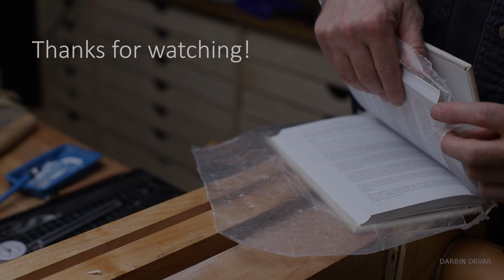Building a Classic Bookbinding Vise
Do you see what it is? Making a classic item that's practical for a lot of applications when you're working on a certain product.  Build your own book vise using our plan

Mailing Address:
Darbin Orvar

Camera & Gear Links (Some are newer versions)

DJI Spark
Rode Pro Mic
Canon 80D
Canon Rebel SL2
Canon 10-18mm
Canon 50mm 1.4
Tamron 17-50
Sony Movie Studio
Wacom Tablet
Rode Wireless Go